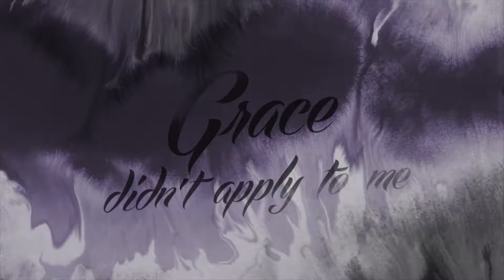For the Word